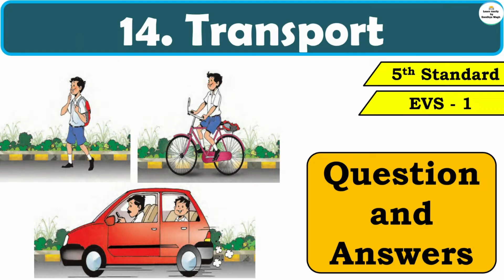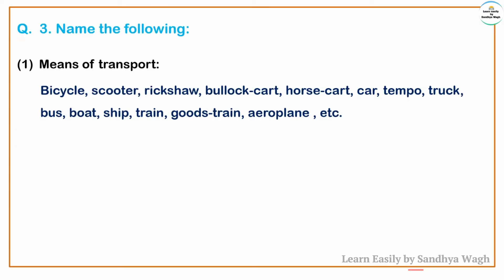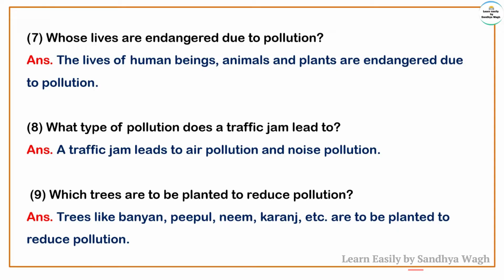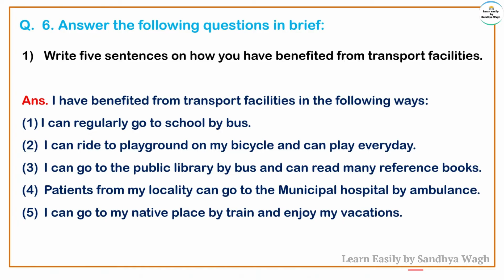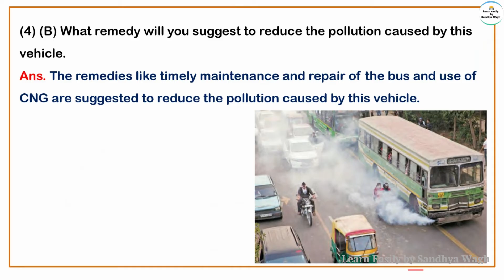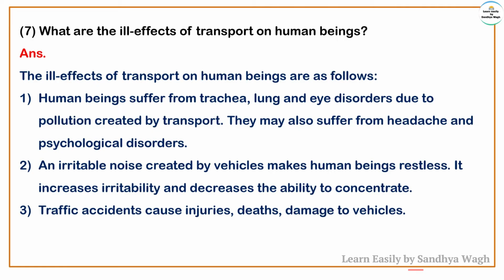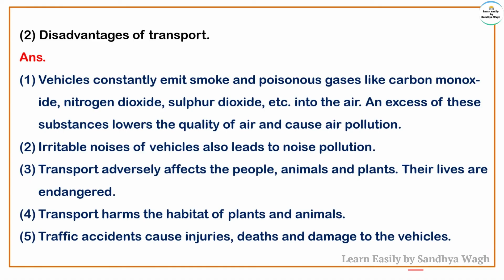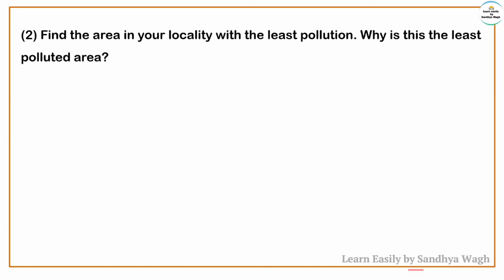14. Transport | Question Answers | 5th standard | Environmental Studies Part 1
​ @Learn Easily by Sandhya Wagh

Today's Topic: -
14 Transport | Question Answers | 5th standard | Environmental Studies Part 1